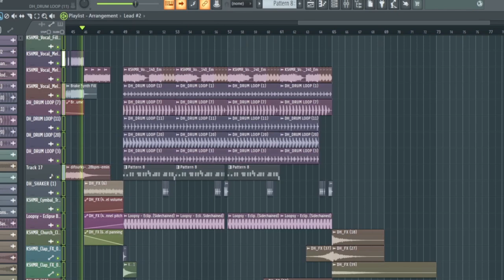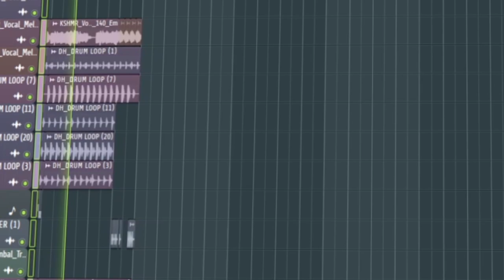NCS style deep house track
comment down if you want me to make a deep house remix of a popular phonk track!